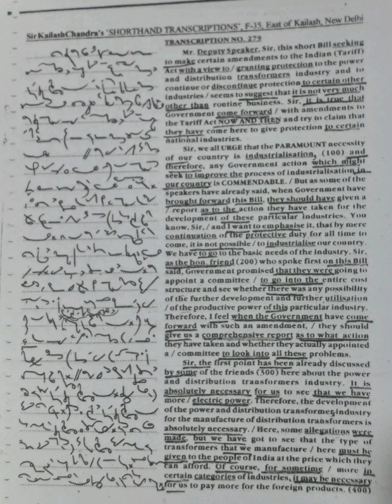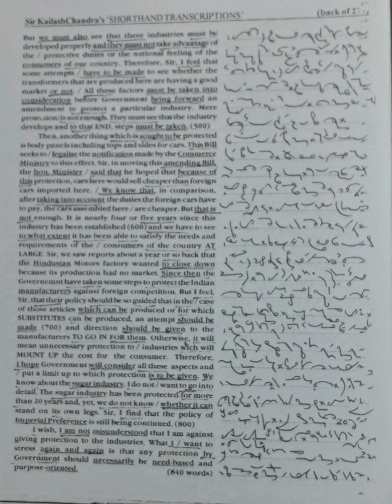120 WPM | Exercise No.279 | Kailash Chandra Magazine (Vol 13)